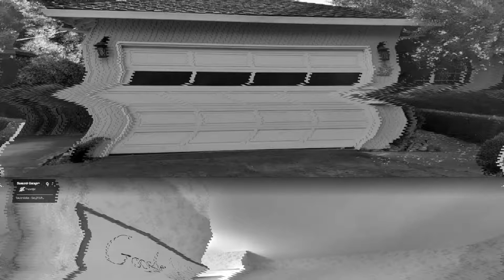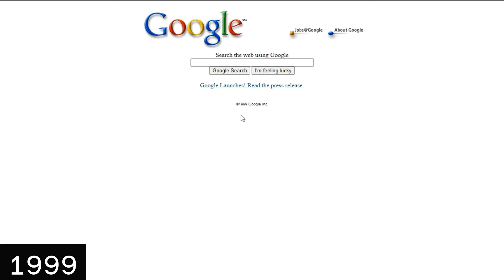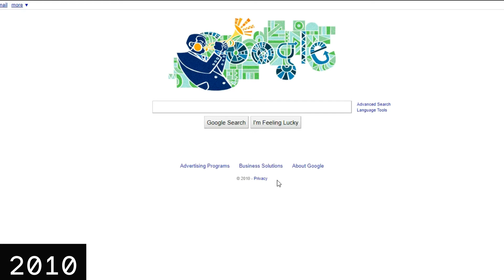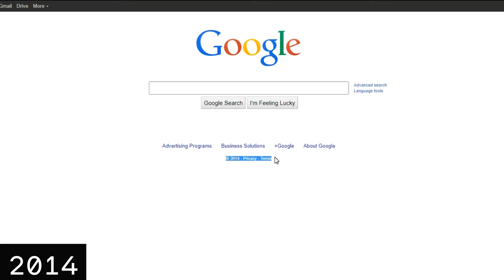The Evolution Of Google (1998 - 2023)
In this video I will walk you through the Evolution of Google from when it was launched in September 1998 till Date.